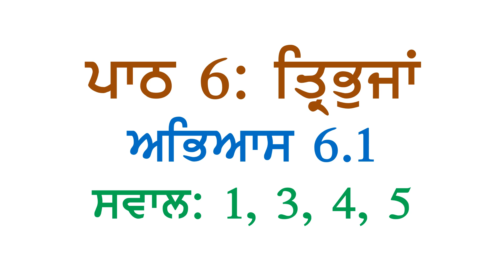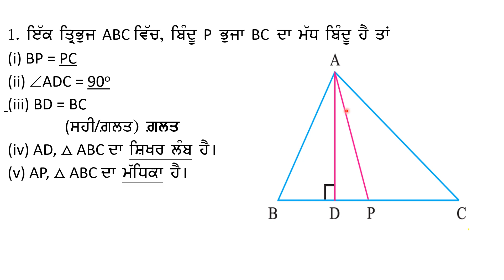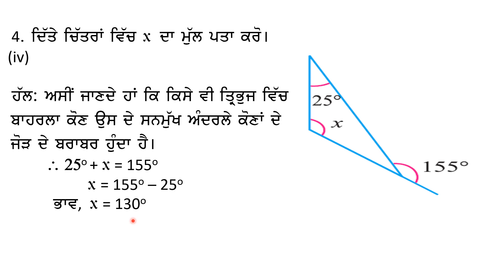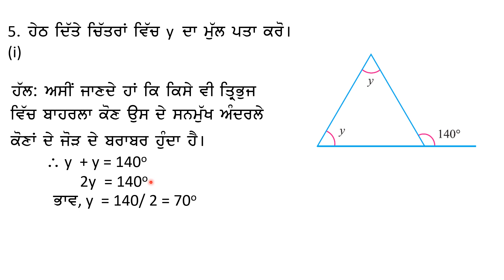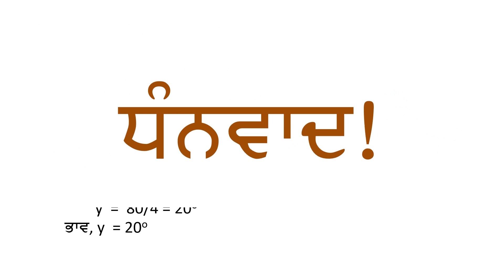7th Math Chapter 6 Triangles Exercise 6.1 Questions Answers 1, 3, 4, 5 Punjabi Medium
7ਵੀਂ ਗਣਿਤ ਪਾਠ ੬ ਤ੍ਰਿਭੁਜਾਂ ਅਭਿਆਸ ੬.੧ ਸਵਾਲ ਜਵਾਬ : ੧, ੩, ੪ ਅਤੇ ੫ ਤ੍ਰਿਭੁਜ ਦੇ ਬਾਹਰਲੇ ਕੋਣ ਦੇ ਗੁਣ ਨਾਲ ਸੰਬੰਧਤ ਸਵਾਲ।
PSEB Class 7 Maths Chapter 6 Triangles Exercise 6.1 Questions Answers 1, 3, 4, 5 Punjabi Medium Property of a Triangle's Exterior Angle.